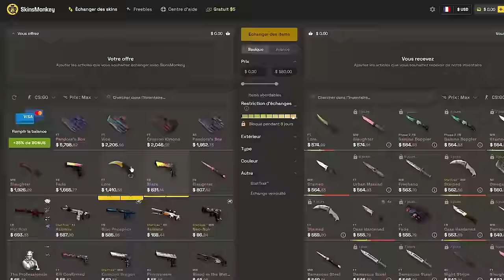donk cheat ou legit, analyse de ce joueur d'exception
Analyse de donk face a faze lors des Iem Katowice, ce joueur prodige sous ma loupe aiguisé cheat ou legit selon vous ?